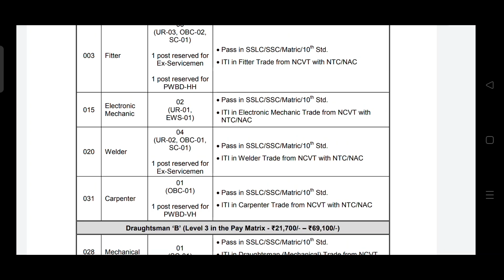ISRO IPRC Expected Cut off 2022 Marks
@TechMechanical ISRO IPRC Expected Cut off 2022 Marks | IPRC Cut Off Marks 2022 | ISRO IPRC Cut off Marks 2022

isro IPRC Cut off marks

isro IPRC Cut off 2022

isro IPRC Cut off 2022 marks

isro IPRC Cut off marks 2022

isro IPRC expected Cut off marks

isro IPRC expected Cut off 2022

isro IPRC expected Cut off marks 2022

Iprc expected Cut off marks

IPRC Cut Off Marks 2022